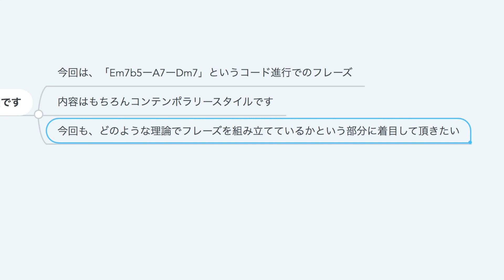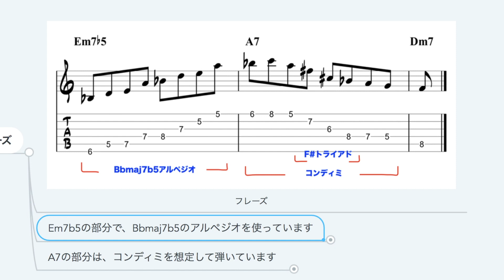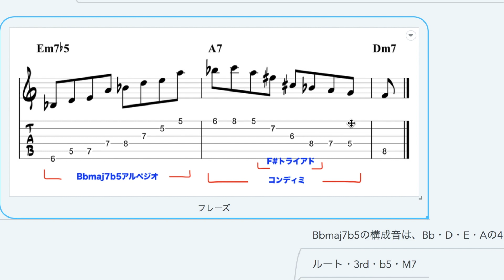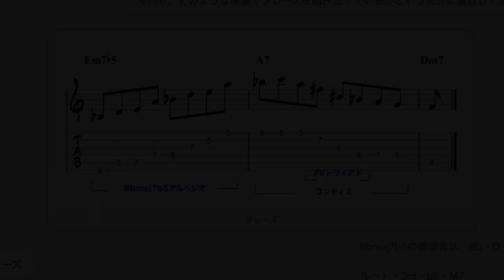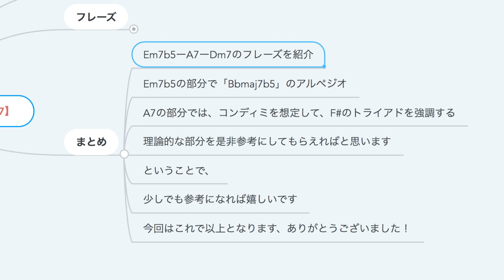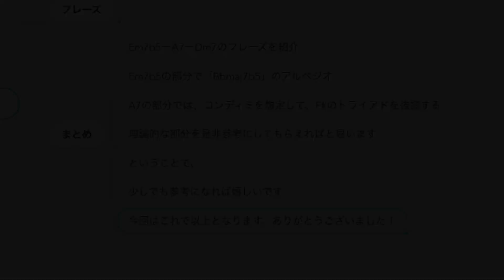【ジャズギター】フレーズ紹介『Em7b5 - A7 - Dm7』コンテンポラリースタイルジャズギター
今回は、フレーズ紹介の第3弾の動画です。

コード進行は、「Em7b5 - A7 - Dm7」。ポイントは以下の通り。

・Em7b5の時に「Bbmaj7b5」を弾く
・A7の時に「F#トライアド」を弾く

この2点です。コンテンポラリーな音使いとなっています。是非参考にしてみてくださいね。